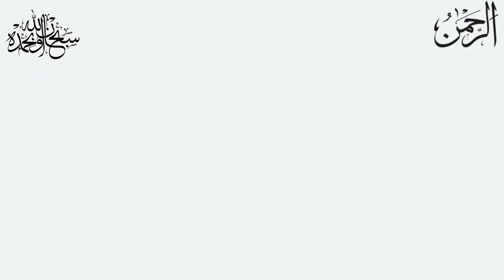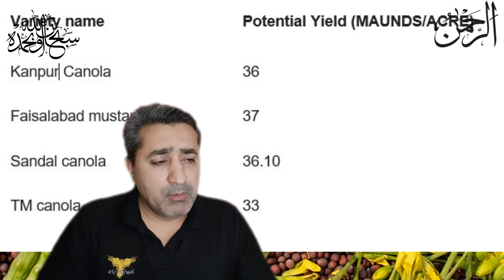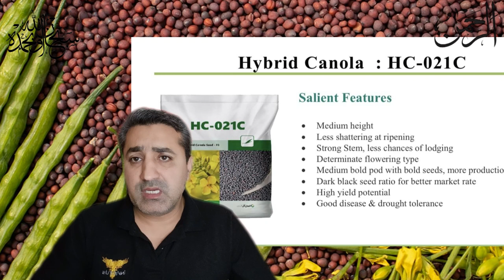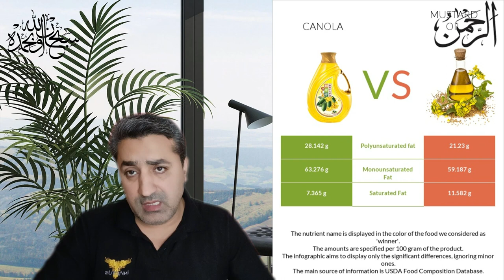CANOLA TOP VARIETIES AND MUSH MORE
Canola top varieties and best sowing time in Pakistan.

Hybrid Canola HC022-B,
Can we start cultivation of Hybrid Canola,
When to cultivate Raya and Canola in 2023 in Pakistan,
What are the features Hybrid Canola Best Canola HC,
How to prepare land for canola cultivation,
Cost and income for Super Raya cultivation,
Canola HC-021C 00 hybrids seed sowing,
Canola Farming in Pakistan | Canola Lagane Ka Tarika in Pakistan,
The best Mustard Raya Variety in Pakistan | High yield mustard varieties - Cazola and Super Raya,